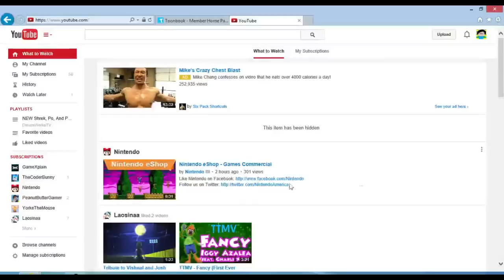THE RANDOM TOON QUITS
lik if u cri everitim